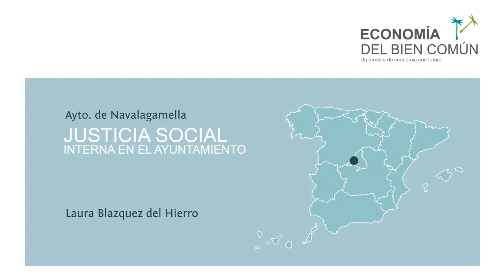Entrevista Laura Blázquez del Hierro, Alcaldesa de Navalagamella.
Periodista: CoveritMedia.com
Cámara: Carlos Isabel La Moneda
Postproducción: Angaraveca.com